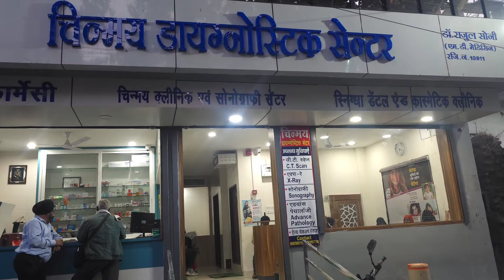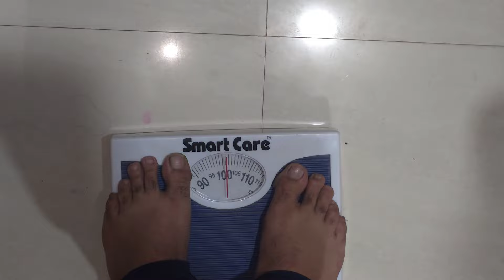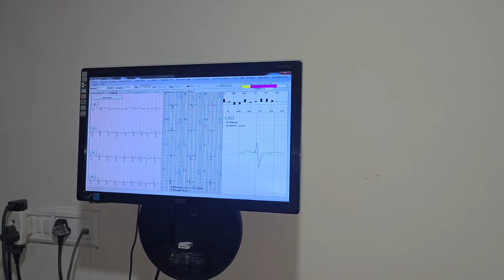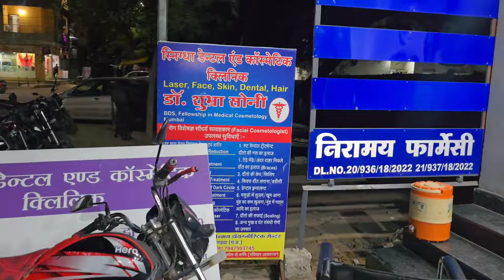वजन देख डॉ मैडम बोली खुराना जी पुरे एक क्विंटल के पत्रकार हो,फिर करवा डाला टेस्ट,आप भी करा लो